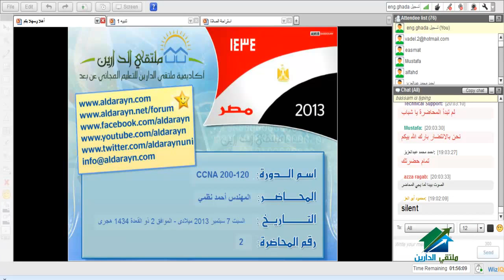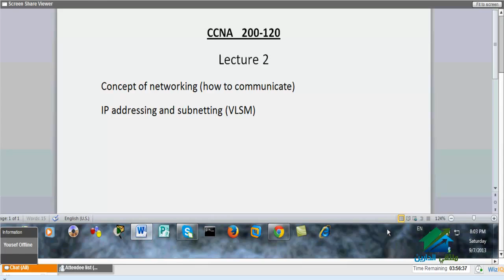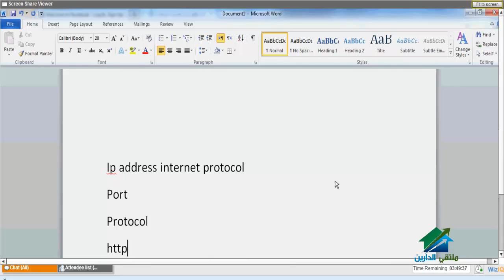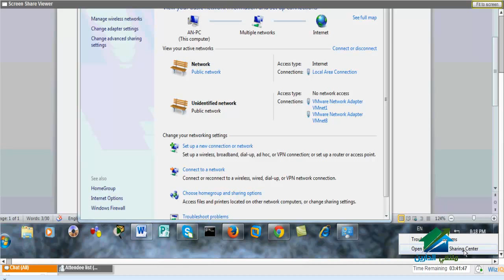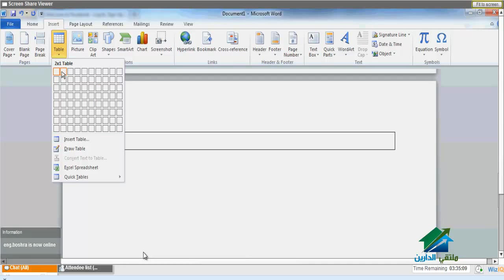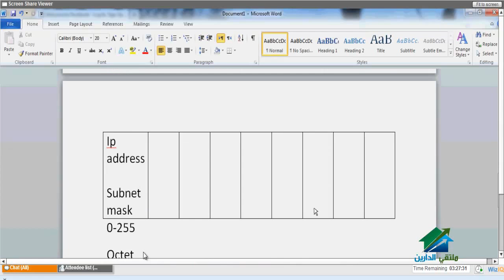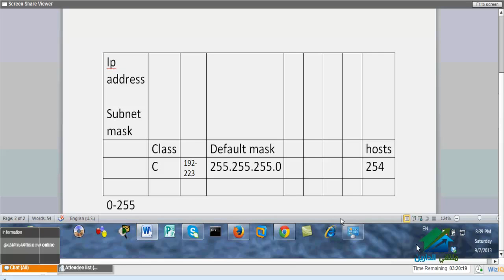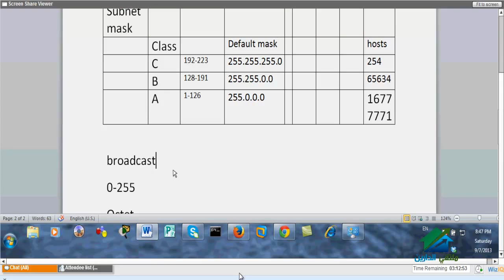CCNA 200-120 Lecture 5